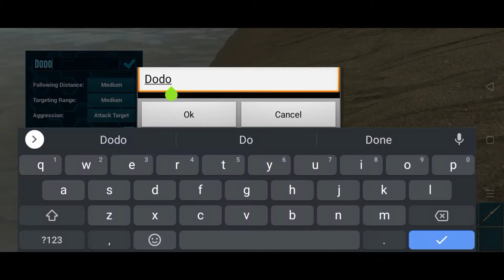ARK: Survival Evolved Mobile Part 7 - Finished the house with my Dodos!